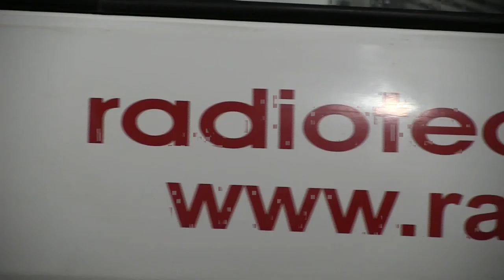LMB en Radio Teocelo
La Mosca Briyit bate sus alas y se posa en las instalaciones de una de las estaciones de radio más admirables de la región y del país. Independiente, comunitaria y campesina:

Radio Teocelo
50 años al servicio de la comunidad